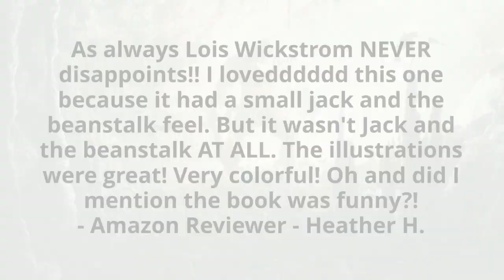What readers are saying about How to Catch Little Boys and Eat Them by Lois Wickstrom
The Giant with a golden goose and a magic harp thinks that...
Earth boys are lazy. Earth boys want to steal stuff and get rich. Earth boys taste best when they are happy and confident.
So, the Giant lets them steal stuff until they are confident and happy. Then he’ll eat them.
But Jack convinces the Giant that he could get rich selling these boy-trapping goodies to other giants. And then Jack makes an infomercial showing other boys how easy it is to rob a giant. How many boys will Jack lure into the Giant’s kitchen? And who will be outsmarted… the Giant, Jack, or the other boys?